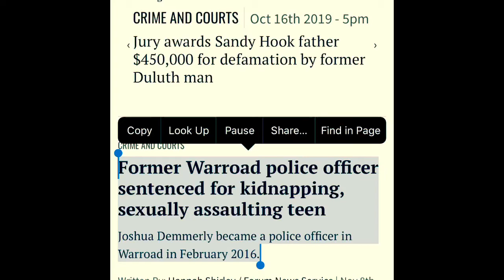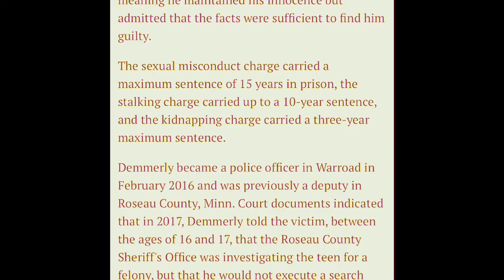Josh Demmerly Minnesota, Warroad, MINN. Officer sentenced for sexually assaulting, stalking teenager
Josh Demmerly Minnesota, Warroad, MINN. Officer sentenced for sexually assaulting, stalking teenager 3 years

I was inspired by poor dirt farmer

Ex-officer sentenced for sexually assaulting, stalking teenager